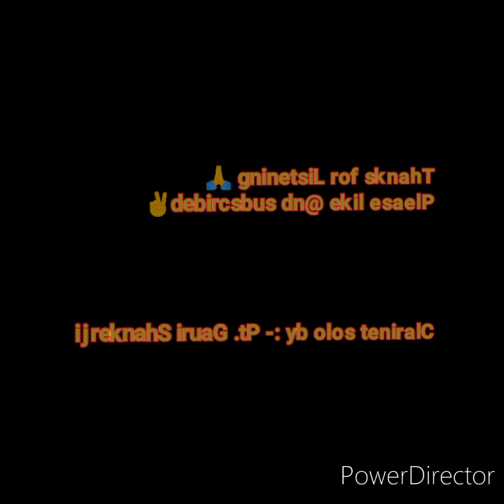Raag Yaman||Clarinet Solo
Clarinet:- Pt.Gauri Shankar ji
Tabla:- Mahaveer Prasad Bhatt ji
. indianclassicalmusic indianlegendgurus clarinettoflute guru ptgaurishankerji indianclassical Puremusic 🙏